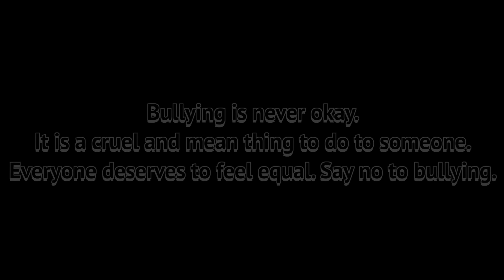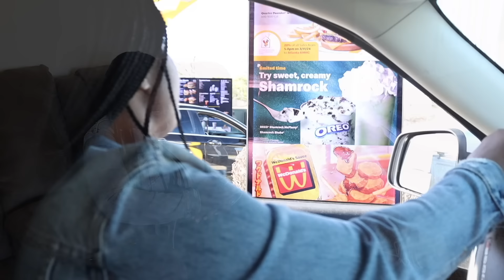BOY SEES BULLY AT PARK, WHAT HAPPENS NEXT IS SHOCKING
PLEASE DO NOT TRY THESE STUNTS  AT HOME WITHOUT PROFESSIONAL OR PARENTAL SUPERVISION

Title: Girl Won't let Kid's Play at the Park
Plot:
Starring: The manning family, Mom, Dad, R.J., Zi'Monae, Kaylii and Jacie

REMEMBER: We just want people to laugh, and enjoy our comedy and family lesson video skits. So please help our videos spread laughter, lessons, and positivity by sharing.